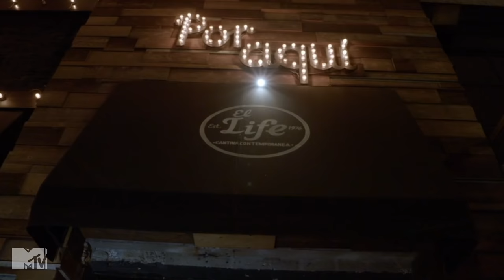¡Se armó la peda en una CANTINA con todo y banda! | MTV Acapulco Shore T7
Hoy se toma y se baila al estilo Sinaolense, con mucho tequila y mucha banda MTVAcaShore7.

No te pierdas MTVAcaShore todos los martes 10PM por MTV.